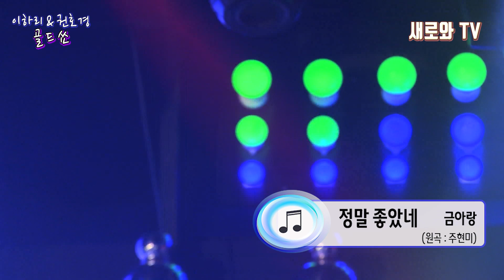금아랑 -정말좋았네 (원곡:주현미) (이하리&권호경 골드쑈)새로와 스튜디오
새로와 뮤직 - 카카오tv 인터넷 방송]매주 금요일 오후1-3시
이하리&권호경 골드쑈

카카오TV, 페이스북 송출!!
카카오TV와 페이스북에서 '새로와'를 검색하세요~

월~금은 오후 1~5시까지